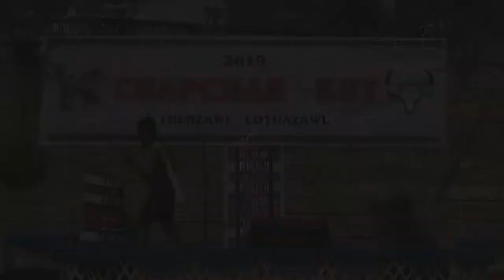Hla do. Lalruatkima, Thenzawl tleirawl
2019 Chapchar kut, Loṭhazawl